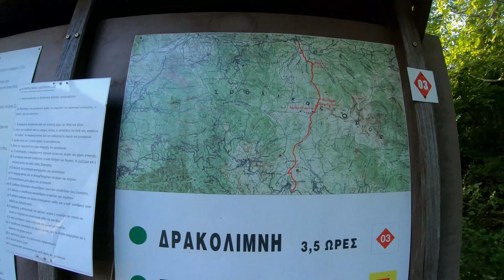Σμόλικας 2631μ.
Διάσχιση από Αγία Παρασκευή - Σαμαρίνα